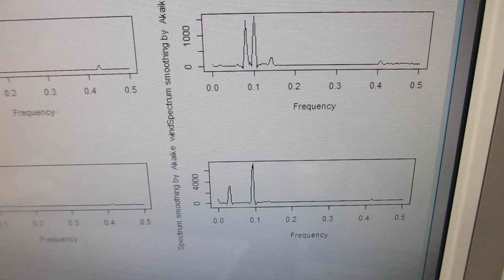樹脂容器にメガヘルツの超音波発振素子を取り付けた超音波発振制御システム（超音波システム研究所）